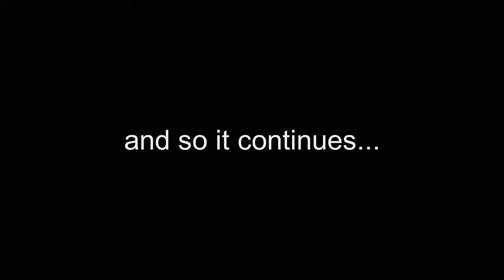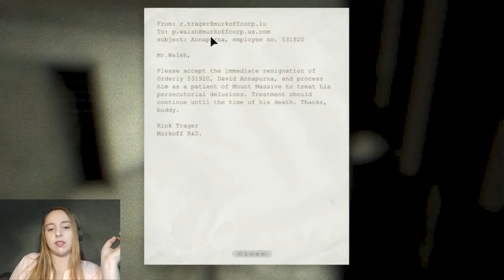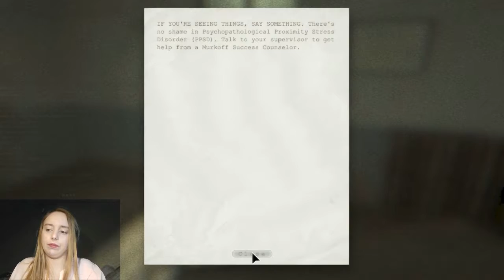Outlast (full playthrough) - Part 12: Nani?!? (let's play/walkthrough)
In part 12 of this Outlast full playthrough, after finally getting rid of Rick Trager, I run into another old friend of mine. I swear, this building is one big fire hazard...

In this complete playthrough of Outlast, I, a gamer girl noob who loves scary games, goes through Outlast completely blind.

Outlast is an indie horror game by Red barrels that takes place in a mental asylum used by some sterotypical evil corporation with a german-sounding name to...uh...resurrect a demon, or some shite like that...It's really scary though...